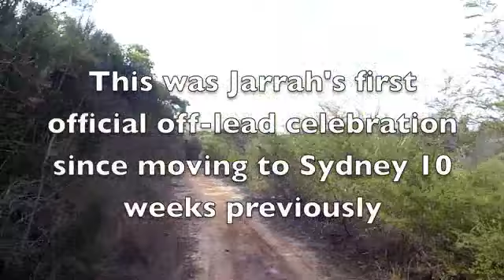Golden Retriever Gets More Golden 190211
Video Golden Retriever Gets More Golden 1901211 in which Golden Retriever Jarrah (Ch. Perrecca Xcuses Xcuses) has his first dog walk and run off lead in over 10 weeks and celebrates life by becoming more golden in a very doggy way! Yes, it could have been worse!